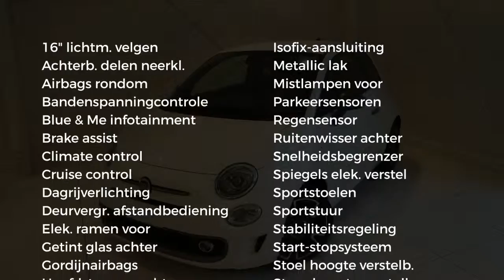Fiat 500 TwinAir Turbo 80pk Sport | NETTO DEAL! | 7" NAVIGATIE | DAB+